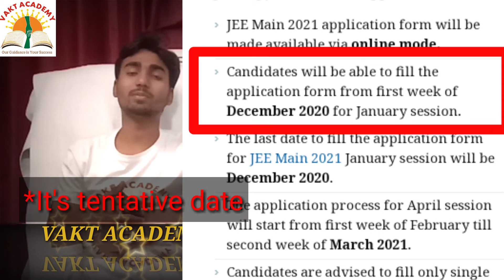What is JEE MAIN & JEE ADVANCE with full information? || what is IITJEE? -- (in hindi) || JEE 2021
Is video me ham apke liye lekr aaye h "What_is_IITJEE?" ki full jankari mtlb jeemain & jeeadvance kya h ?
👉 Eligibility criteria
👉 kitne exam hote h ek saal me?
👉 kon candidates exam nhi de sakte h etc

Full Determinant for iitjee and class 12th students

Full Matrix for iitjee and class 12th students

🌈you can follow following instagram id of Dr. M.A. ansari for chemistry related queries )

for more update press 👆 the bell 🔔 icon.